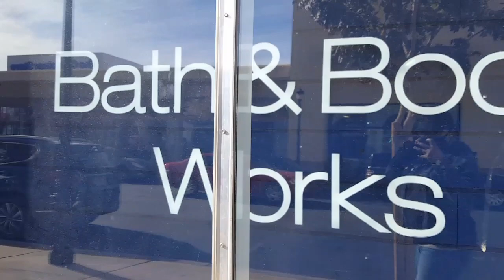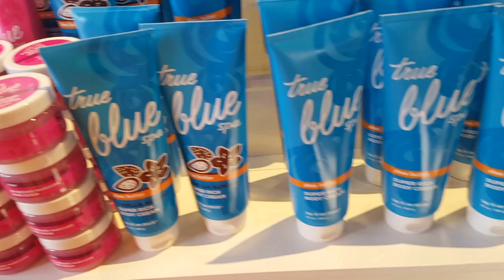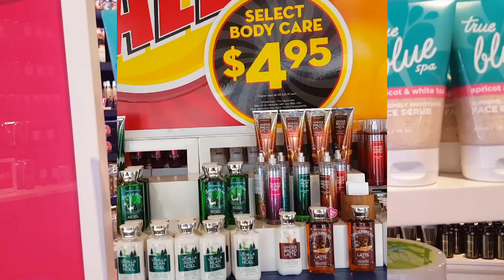Bath & Body Works 1st Day of SAS | Is it worth the hype 🤔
FETCH REWARDS CODE AK58D
Download using code to earn points after scanning your 1st receipt...